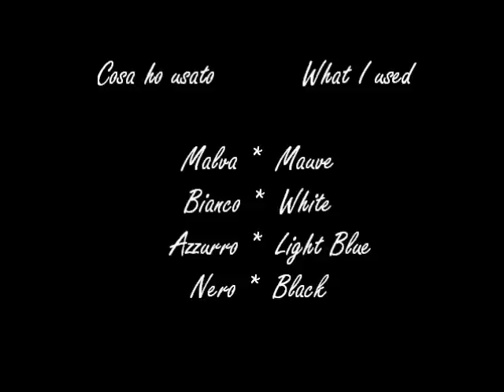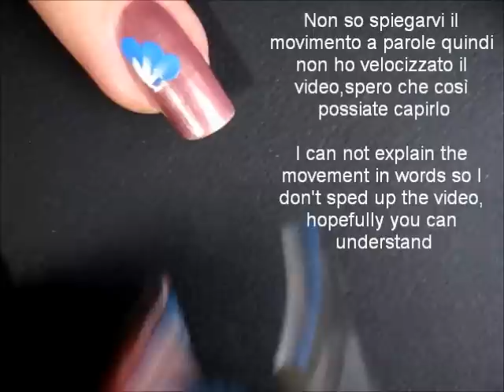Easy One Stroke Flower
εïз Cosa ho usato/What I used εïз

- Zoya Fawne (Malva Base/Mauve Base)
- Pittura Acrilica Azzurro/Light Blue Acrylic Paint
- Pittura Acrilica Bianco/White Acrylic Color Paint
- Pittura Acrilica Nero/Black Acrylic Paint
- Pennello Piatto/Flat Brush
- Pennello Punta Piccola/Small Point Brush
- Dotting Tool